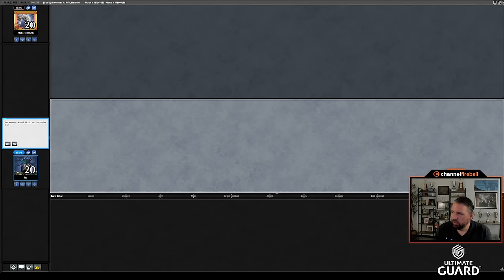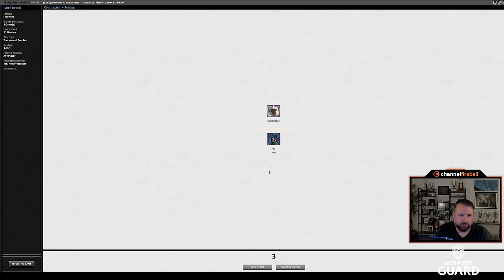Going A Little Too Deep In Vintage Cube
The thumbnail speaks for itself - this deck was blazing some new trails, that's for sure.